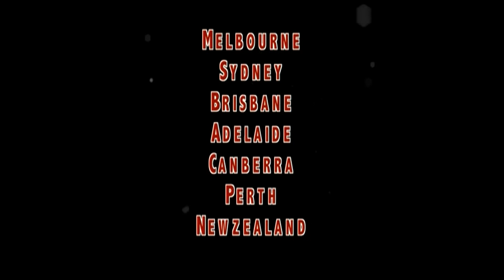Dileep in Australia Promo (2013)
Dileep in Australia (April - May 2013)

Cast: Dileep, Nadhir Shah, Rimy tomy, Nadirsha, Mythili, Nelson, Kalabhavan Shajon, Harisree Yusuf, Subhi and Sreejith.

Centers: Melbourne, Sydney, Adelaide, Perth, Canberra, Brisbane and NewZealand